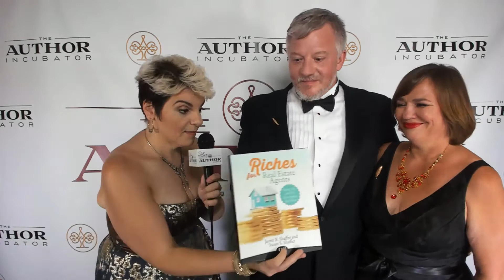Jarett & Susan Schaffer - Riches For Real Estate Agents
Bestselling authors, Jarett B. Schaffer and Susan S. Schaffer discuss their new book, Have, Be, and Do Everything You Want.